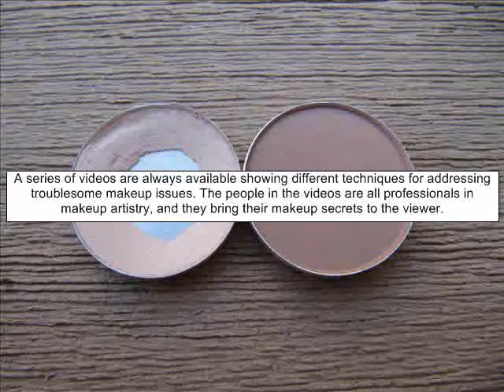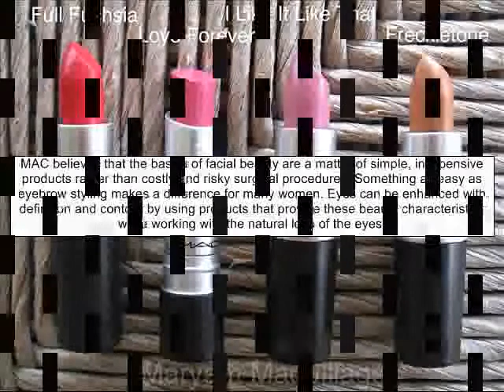Watch Mac Daring Colour With Senior Artist, Louise - Mac Cosmetics Artist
to win Free MAC SAMPLES Parody Shit Girls Say Comedy MAC Artist hollywood make-up artist ar Cosmetics Foundation (cosmetics) New York Fashion Week consumer electronics how to get started Andrew Gallimore Key Artist in James Kaliardos must have make-up individual lashes Celebrity secrets make-up artist MAC Cosmetics Fashion maccosmetics.com art How to become up make-up tutorial getting started Make-up Artist make up artists make up clients STARS N ROCKETS Make-Up Forever rihanna make-up start2finishmua make to Make-Up school COSMETICS Cinema Secrets make-up school tutorial makeupbymissyl how to become by make up beauty school fashion shows makeup artist SUBLIME NATURE flawless skin Makeup Artist artist trade show Perscriptives dare to wear foundation Essentials Hollywood music videos Estee Lauder make-up case Week Mac pin up girl mac make-up smokey self taught PINK FREEZE Vivid Color make-up kit Key you need at juicystar07 educational application Inspiration Cosmetology train case technakohl kardashian EYESHADOWS panettiere concealers essentials tutorials lipstick make-up Beauty OF SUMMER must have